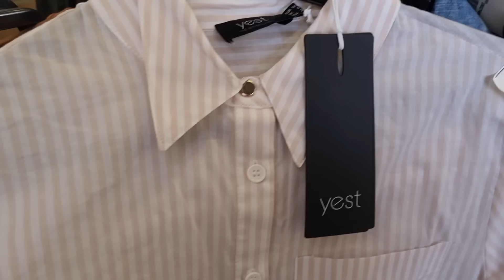💙🔥 NOZ SOLDES -80%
ARRIVAGE NOZ SOLDES -80%

C'est les soldes chez NOZ et c'est -80% sur tout le rayon mode !